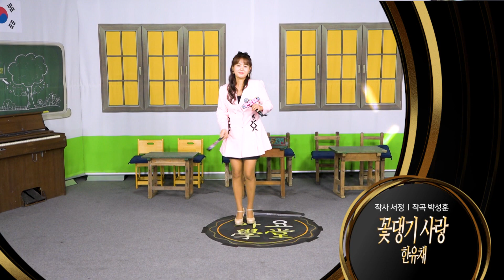한유채 - 꽃댕기사랑 (아이넷 i-net TV 가요학당280회)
꽃댕기 사랑 열심히 부르겠습니다. 많이 불러주세요~~^^
한유채 섭외문의 제이에스킹 엔터테인먼트 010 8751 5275